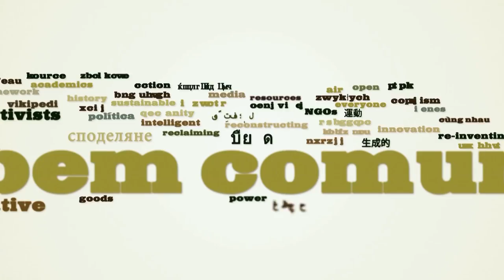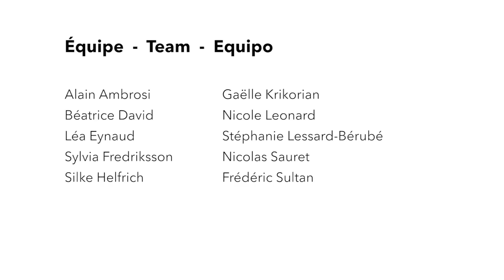Nancy Neatman - Histoire récente de l'économie sociale au Québec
Recent experience of social economy in Quebec / Historia reciente de la economia social en Quebec